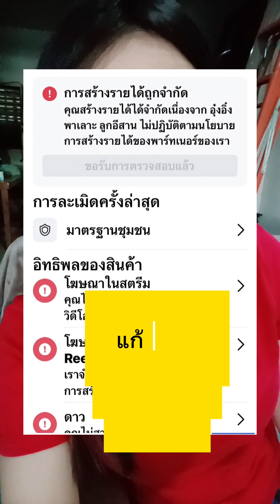อย่าพึ่งปิดโหมด !!! แก้ไขและรอเวลา